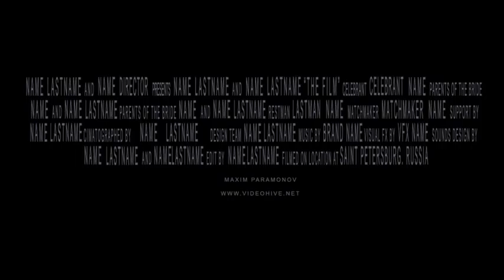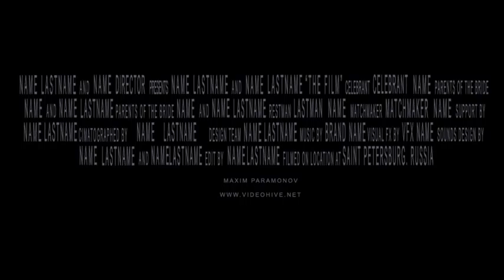Blockbuster Trailer 7